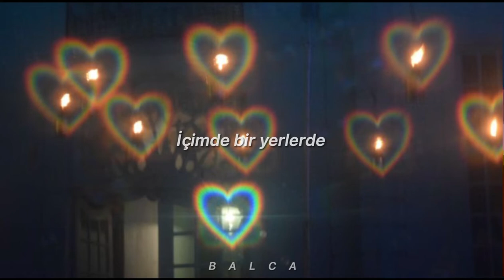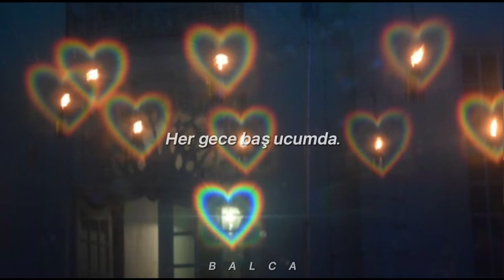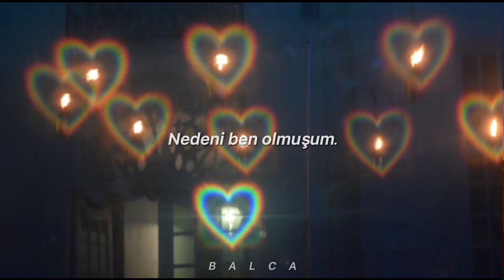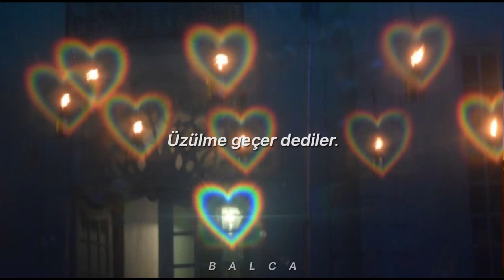Perdenin Ardındakiler - Her Gece | Sözleri - Lyrics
Her gece baş ucumda,gülüşlerin aklımın ucunda…
çok fazla güzel bir şarkı tam kulaklığı takıp son ses dinleyip hayal kurmalık.

Şarkı Sözleri

İçimde bir yerlerde
Saklı bir şarkım var
Duyamadım onu
Duyamadım onu
Göz çukurlarından
Hüzünler kalbine dayanmış
Göremedim onu
Göremedim onu
Üzülme geçer dediler
O artık iyi dediler
Düşüyormuş
Tutamadım onu
Üzülme geçer dediler
Düşüyormuş
Tutamadım onu
Her gece baş ucumda
Gülüşlerin aklımın ucundan geçer
Yıllar geçer
Ben sende kalırım
Yıllar geçer
Ben sende kalırım
İçimde bir yerlerde
Ağlayan bir çocuk var
Bulamadım onu
Bulamadım onu
Her pişmanlığının
Nedeni ben olmuşum
Anlamayadım onu
Anlayamadım onu
Üzülme geçer dediler
Üşüyormuş
Saramadım onu
Üzülme geçer dediler
Üşüyormuş
Saramadım onu
Yıllar geçer
Ben sende kalırım
Yıllar geçer
Ben sende kalırım
Yıllar geçer
Ben sende kalırım
Yıllar geçer
Ben sende kalırım

KENDİNİZE İYİ BAKIN 🌞